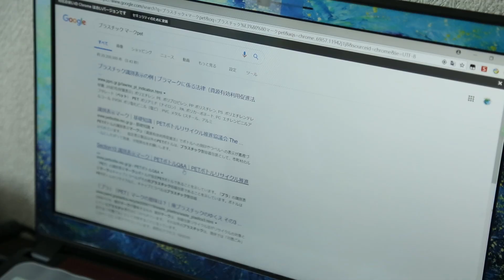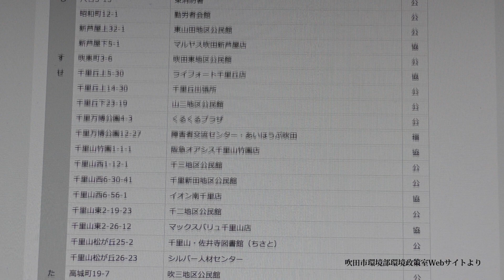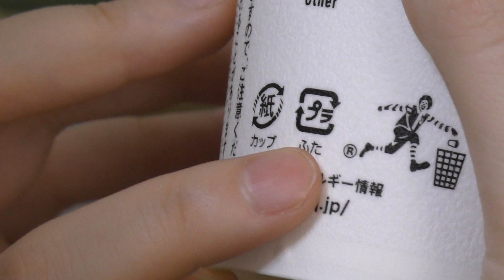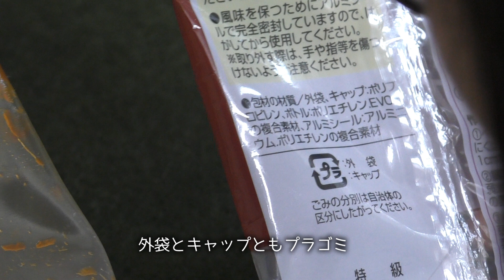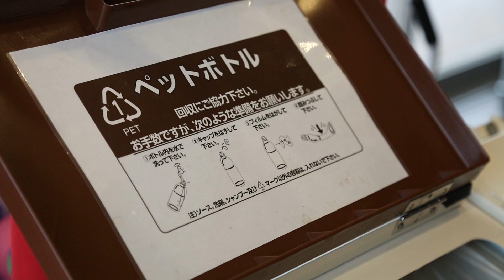【プラスチック削減コンテスト応募作品No2】コノマーク ハ 何デスカ?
【応募者】
関大・日中合同制作チーム
【作品紹介】
日本に来て2年が経つ関大の中国人留学生が、日本で困っていることがある。それはゴミ分別。中国ではゴミは分別して捨てる習慣がないからだ。中国人留学生が慣れないゴミの分別に取り組む姿を追った。

※この動画はプラスチック削減コンテスト応募作品です。あなたの「いいね」が1票になります。
コンテストについて詳しくは下記をご覧ください。